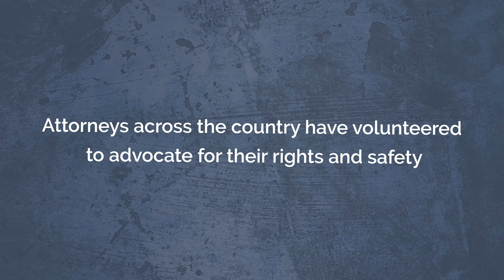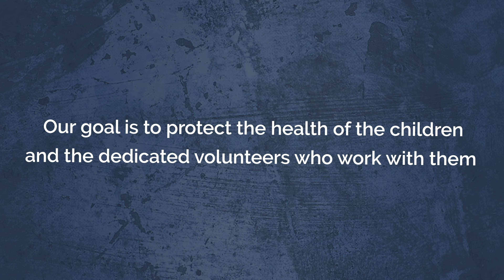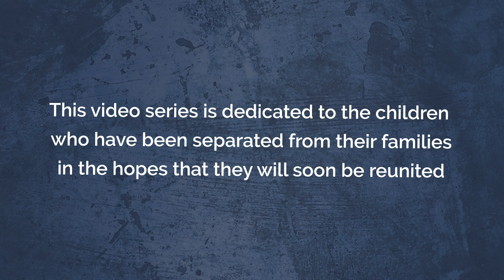Trailer - Trauma Informed Techniques for Interviewing Immigrant Children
Special considerations and techniques are required when interviewing immigrant children exposed to trauma.

The information in these videos can be applied to many traumatic situations, but specifically focus on the thousands of immigrant children who have been forcibly separated from their families at the United States border.

This compact educational video series, developed by Stanford and the University of Texas at Rio Grande Valley, provides pro-bono attorneys and other professionals with the critical practices needed to interview children and youth who have experienced significant trauma.

A primary goal while conducting interviews is to avoid re-traumatizing children. Even in a short interview, a trauma-informed approach is crucial to safeguarding a child’s health. Using these strategies will help interviewers gather accurate information, while avoiding additional trauma for both the child and the interviewer. We strongly recommend that interviewers obtain further training from a mental health professional with experience in trauma and development.

Note: We recognize that the nature of this content is inherently distressing. If you feel that you need support, we encourage you to reach out to colleagues and health professionals around you - and consider watching the video in this series about Self Care.

At Digital Medic, we are advancing health education to improve lives worldwide. We are a part of the Stanford Center for Health Education, and represent the University’s commitment to improving health worldwide.

Expanding Knowledge. Improving Lives.